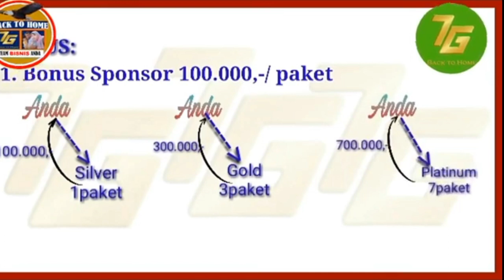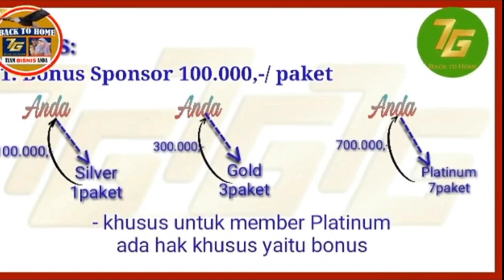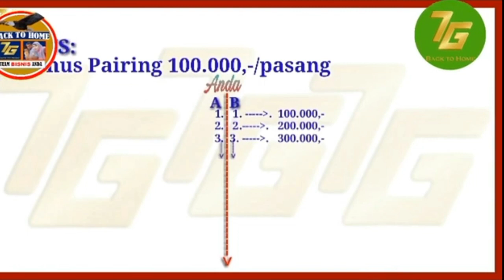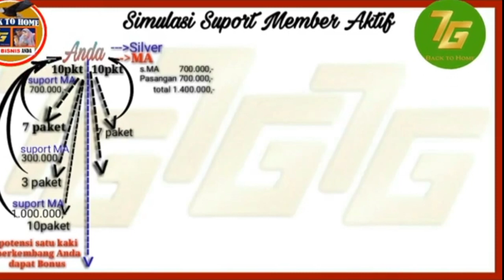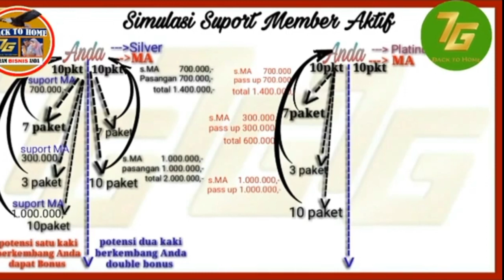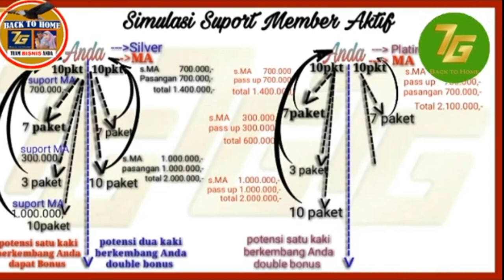NEW MP Revolusioner 7G | Rp.10 Juta Tiap Hari bersama PT. Tujuh Gunung Berkat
🇧 🇮 🇸 🇳 🇮 🇸  7️⃣🇬

PT. TUJUH GUNUNG BERKAT (7G)
HAK PATEN 7G OK✔️
SIUP, NIB, NPWP, REK PERUSAHAAN OK✔️
AP2LI OK✔️
BADAN POM OK✔️
PRODUK HALAL OK✔️

PRODUK TERBAIK & BERKUALITAS (Standard BPOM, dan HALAL MUI).
1. PROPOLIS 7G
2. X - SEN
3. YUMNA COLLA
4. INULOS

NEW M-PLAN REVOLUSIONER 7G

1. MODAL HANYA SEKALI
2. TANPA TUTUP POIN & WAJIB RO
3. KERJA RELATIF RINGAN
4. HAK USAHA BERLAKU SEUMUR HIDUP & BISA DIWARISKAN
5. BONUS DIBAYAR HARIAN & BESAR
6. TANPA RESIKO SAMA SEKALI

SUPPORT DARI PERUSAHAAN SANGAT LUAR BIASA, TANPA MELIHAT KAKI BESAR ATAU KECIL, ANDA MENDAPATKAN Rp.100.000/Pkt -150.000/Pkt SETIAP HARI, DARI PERTUMBUHAN JARINGAN ANDA..

JOIN BISNIS 7G
✅ SILVER (1 Paket) Rp.1.200.000
✅ GOLD (3 Paket) Rp.3 400.000
✅ PLATINUM (7 Paket) Rp.7.800.000.

✅ BONUS SUPPORT DARI PERUSAHAAN YAKNI UNTUK MEMBER AKTIF (MA) DAN LEADER AKTIF (LA).

⭕ Jika Anda Menjadi MEMBER AKTIF (MA) SYARAT :
10 PKT KIRI KANAN, maka Anda Mendapatkan Rp.100.000/PKT, baik dari KAKI BESAR maupun KECIL, tanpa batas.

⭕ Jika Anda Menjadi LEADER AKTIF (LA) SYARAT : 70 PKT KIRI KANAN, maka Anda Mendapatkan Rp.150.000/PKT, dari KAKI BESAR maupun KECIL..

7G saat ini menggunakan aplikasi di Play Store, Jadi silakan Anda ketik saja 7G platform selanjutnya anda bisa download untuk mendapatkan informasi lengkap bisnis ini..

MAU JOIN di 7G, Segera Hub saya, RICHWAN
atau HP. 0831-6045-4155